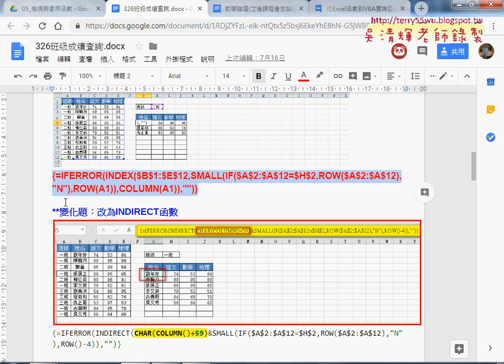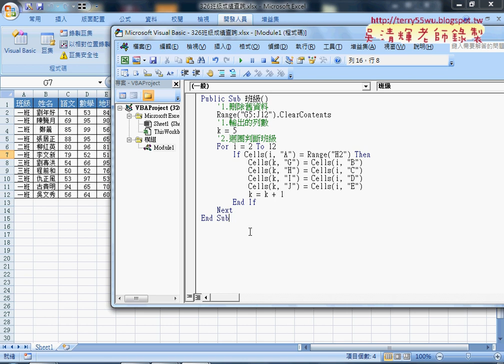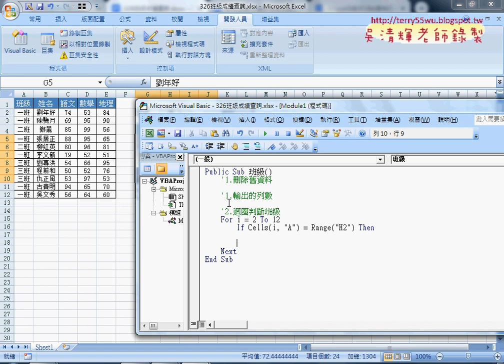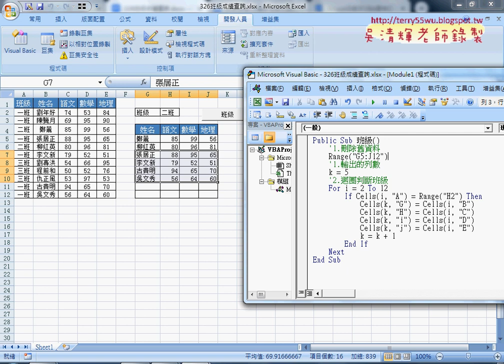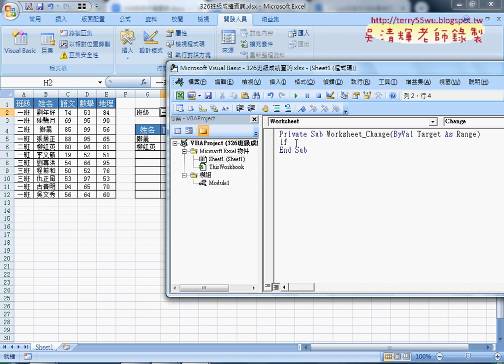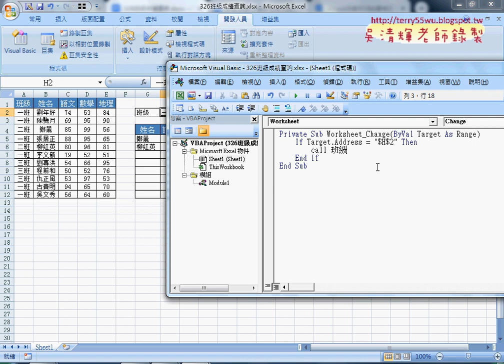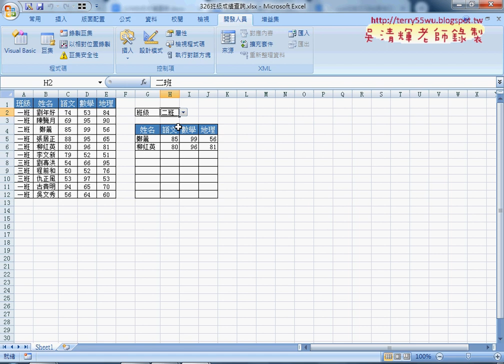06 326班級查詢直接用VBA撰寫程式